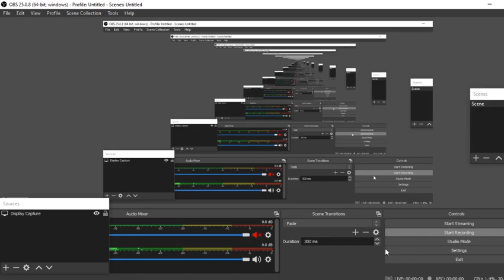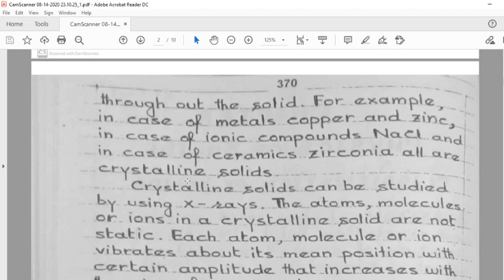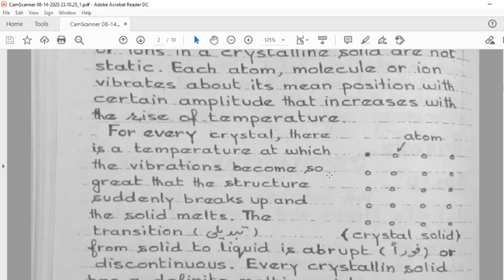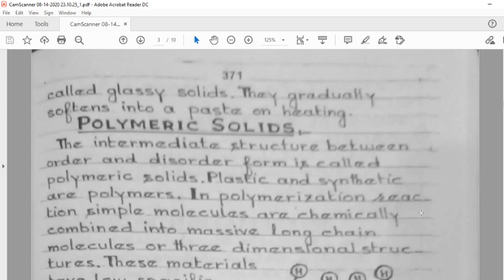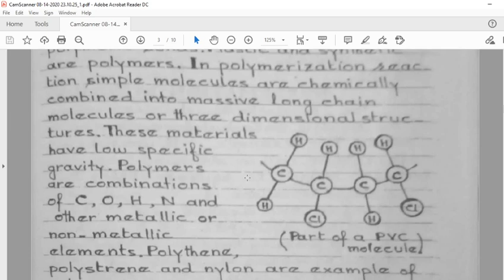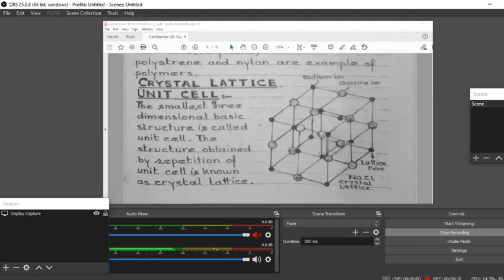Physics 2nd year Physics of Solids, Types of Solids (Ch#17)